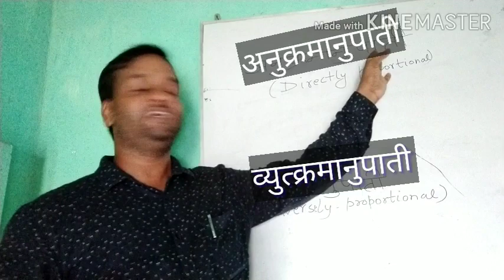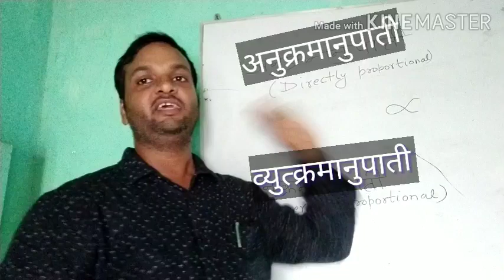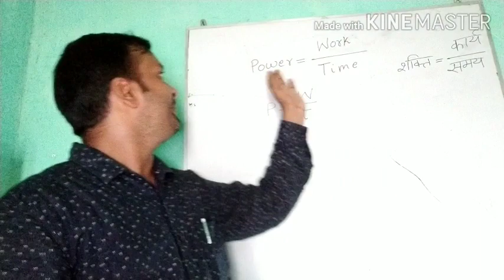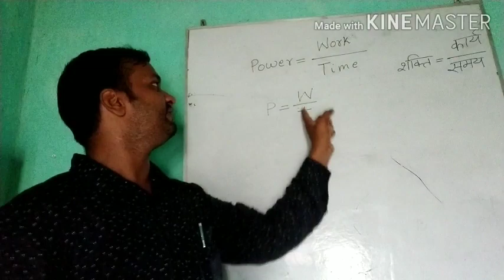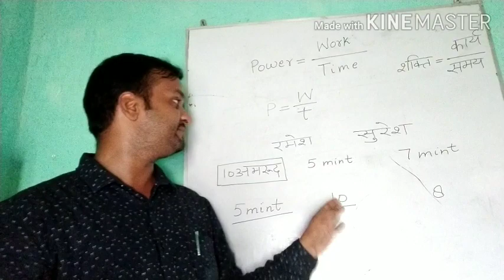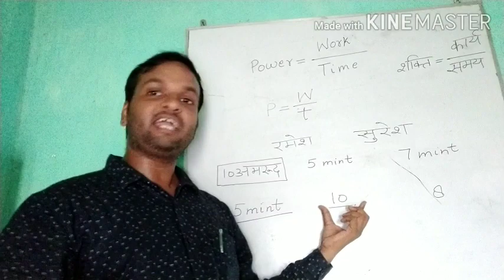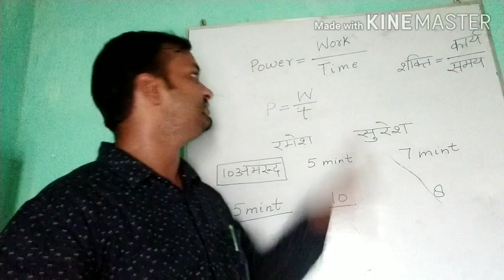Formula concept of physics अनुक्रमनुपाती तथा व्युत्क्रमानुपाती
Through this video you can learn about the concept of inversely proportionally and directly proportionally .  Formula derivation rule within numerator and de-numerator .